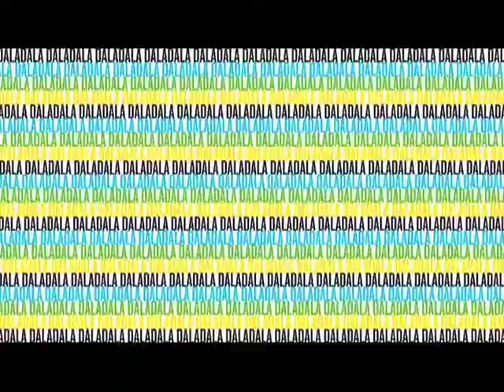OVEREATING/ ULEVI WA CHAKULA